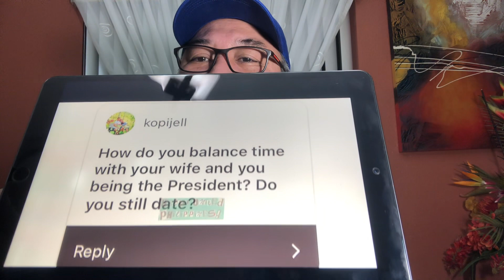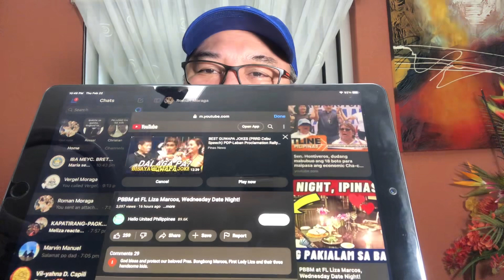PBBM, AT FL. LIZA, PINASILIP KUNG PAANO SILA MAGMAHALAN KAYA DAPAT SILANG TULARAN NG MGA PILIPINO.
bagongpilipinas bawal ang Korap, Waldas, Magnanakaw, Nangungipit, Nanunuhol, Palakasan, Drug Addict, pangarap na 20pesos na bigas, tatakmarcos jr.